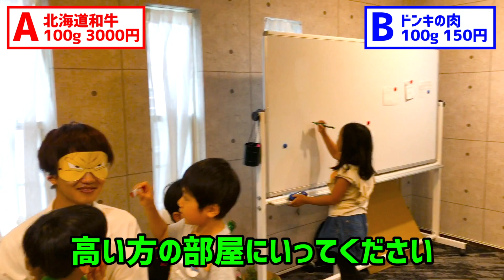【高級品はどっち！？】大人のプライドをかけた小学生との格付けバトル開催！！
大人になると、味の好みが変わるのは、味覚が衰えているかららしいですよ。

ーーー
協力：FULMA株式会社
ーーー

【CulTVについて】
CulTVとは、
全国の遊び足りない男子たちの“退屈な日常“を
“エキサイティングな毎日“に進化させるYouTubeチャンネルだ！

このチャンネルに集められたアソビクルーたちは、
身近なアイテムから、新たなアソビを発明し、チャレンジしていくぜ！

彼らに課せられたミッションは、ただ１つ。
「アソビをアップデートせよ！」

いつもの教室を！いつもの公園を！いつものお部屋を！
最高にエキサイティングなテーマパークに変えちまおう！

さぁ君も、CulTVで「超エキサイティングなアソビ」を見つけ出し、
いつもの友達と最高に盛り上がれ！

SEE YOU LATER！（また遊ぼうな！）